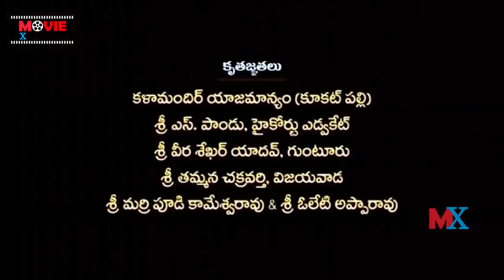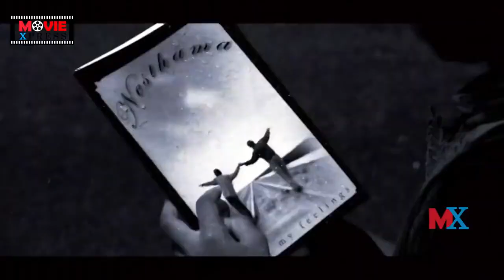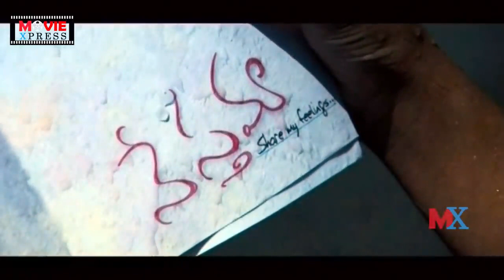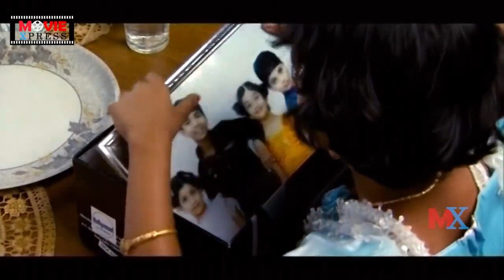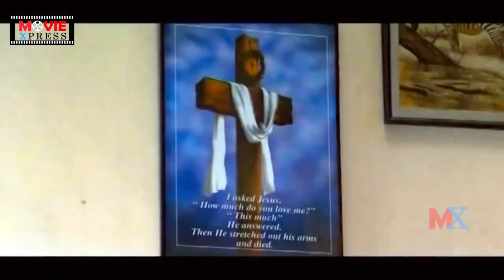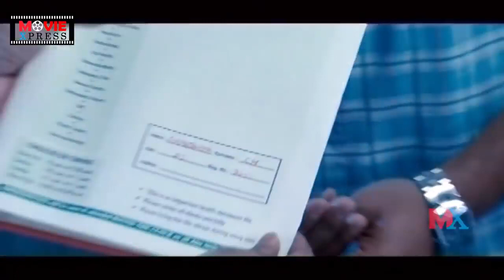Bianca Desai And Poonam Singar Nesthama Friendship Drama Movie | Jai Akash | Movie Express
Bianca Desai And Poonam Singar Nesthama Friendship Drama Movie: S. Veerendra Reddy.
Movie Producers: Lanka Shivasankar,
                                Lanka Karunakar.
Music Composer: Joy Calvin.